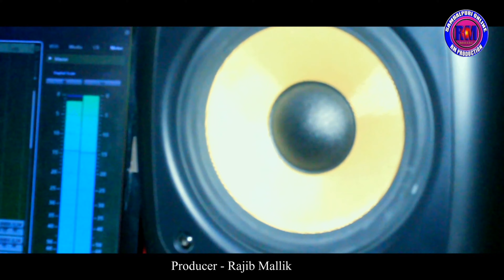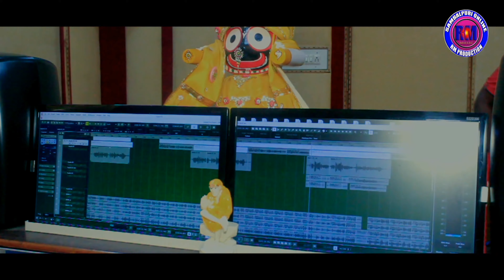Lal Ghagara / Mantu Chhuria / Diptirekha / New Sambalpuri Odia Mix Video Song 2023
Song - Lal Ghagara

Singer - Mantu Chhuria & Diptirekha

Mastering - CTC  Studio

Producer - Rajib Kumar Mallik